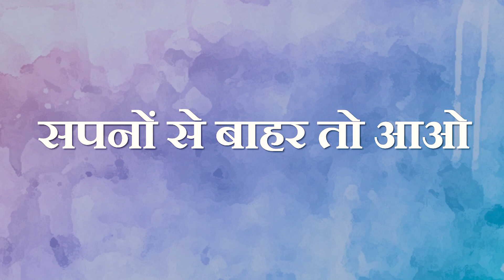सपनों से बाहर तो आओ || आचार्य प्रशांत, भगवद् गीता पर (2019)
वीडियो जानकारी: शब्दयोग सत्संग, 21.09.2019, अहमदाबाद, गुजरात, भारत

प्रसंग:

मच्चित्ता मद्गतप्राणा बोधयन्तः परस्परम्‌ ।
कथयन्तश्च मां नित्यं तुष्यन्ति च रमन्ति च ॥10.9॥

भावार्थ : निरंतर मुझमें मन लगाने वाले और मुझमें ही प्राणों को अर्पण करने वाले (मुझ वासुदेव के लिए ही जिन्होंने अपना जीवन अर्पण कर दिया है उनका नाम मद्गतप्राणाः है।) भक्तजन मेरी भक्ति की चर्चा के द्वारा आपस में मेरे प्रभाव को जानते हुए तथा गुण और प्रभाव सहित मेरा कथन करते हुए ही निरंतर संतुष्ट होते हैं और मुझ वासुदेव में ही निरंतर रमण करते हैं॥
(भगवद गीता, अध्याय १०, श्लोक ९)

~ सपने क्यों आते हैं?
~ सपनों का खेल क्या है?
~ क्या हर एक को अध्यात्म चाहिए होता है?